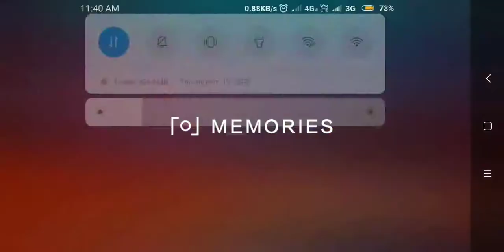Enjoy with jay&nirav - Algorithmic Boost Request - 10 Letest Watsapp Romantic status,other videos.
Dear friends, this is my second video  for you .
  This is very interesting game. This is not good for working men,because this game take lots of time from our life.